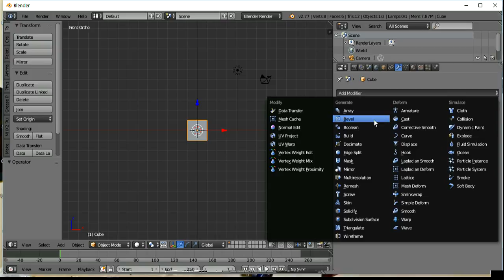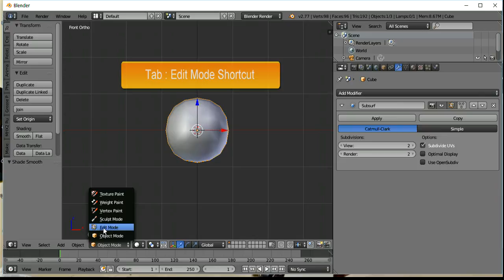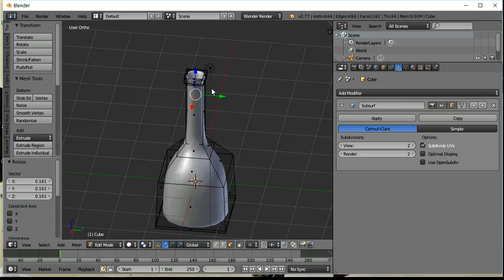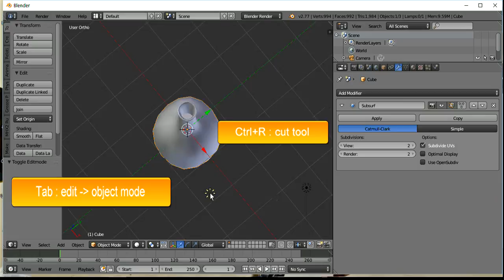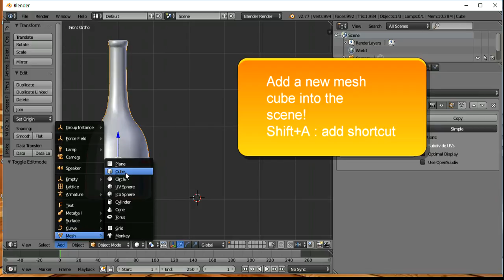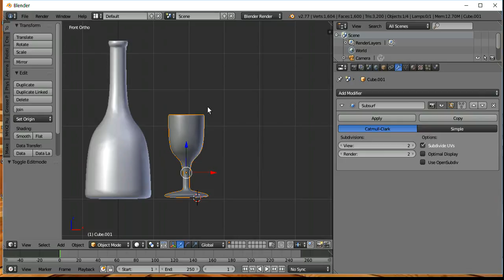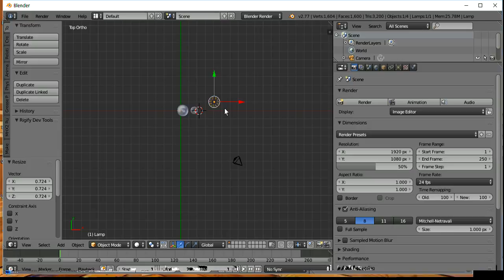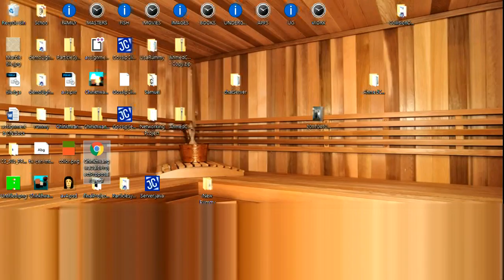BLENDER 3D BEGINNER TUTORIAL WINE BOTTLE AND WINE GLASS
Video to demonstrate how to make a wine bottle as well as a wine glass in Blender3D. Blender version 2.77 was used for this tutorial. This is a good tutorial for you if you are a beginner.